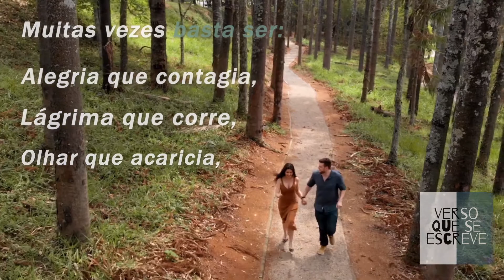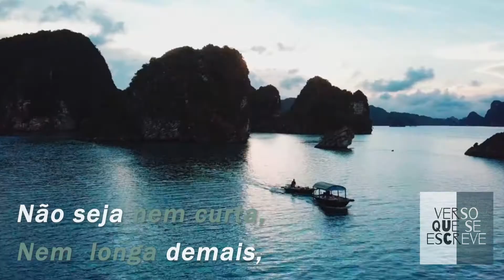Poema de Cora Coralina - Saber viver (Poesia Falada) - The Beatles | Verso que se escreve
Poesia de Cora Coralina, Saber viver.

"Não sei... Se a vida é curta
Ou longa demais pra nós,
Mas sei que nada do que vivemos
Tem sentido, se não tocamos o coração das pessoas.

Muitas vezes basta ser:
Colo que acolhe,
Braço que envolve,
Palavra que conforta,
Silêncio que respeita,
Alegria que contagia,
Lágrima que corre,
Olhar que acaricia,
Desejo que sacia,
Amor que promove.

E isso não é coisa de outro mundo,
É o que dá sentido à vida.
É o que faz com que ela
Não seja nem curta,
Nem longa demais,
Mas que seja intensa,
Verdadeira, pura...
Enquanto durar"

Ajude a espalhar poesia:
↠Curta!
↠Compartilhe!

Crédito das imagens:
Evgenia Kirpichnikova de Pexels
Cottonbro de Pexels
Martina Tomsic de Pexels
Cottonbro de Pexels
Cottonbro de Pexels
Produtora Midtrack de Pexels
Caio de Pexels
Pressmaster de Pexels
Taryn Elliott de Pexels
Cottonbro de Pexels

Crédito da música: Here Comes The Sun (Piano & Violin cover) - Benny Martin Piano